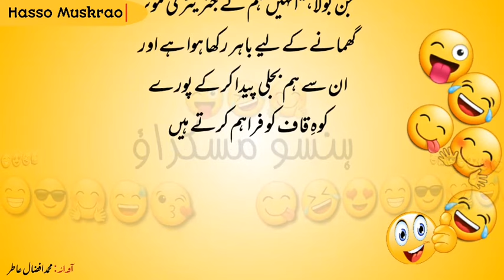Shohar say Dukhi Aurat aur Jin😅 | فنی لطیفے ?| Urdu Jokes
اردو لطیفے
urdujokes شوہر سے دکھی رہنے والی ایک عورت پر ایک جن عاشق ہو گیا۔۔ اردو لطیفہ

آواز:     ۔۔۔۔ محمد افضال عاطرؔ  ۔۔۔۔

پیشکش:     ہنسو مسکراؤ

VOICE: 💢 Muhammad Afzaal Aatir 💢

Production: 💥 Hasso Muskrao 💥